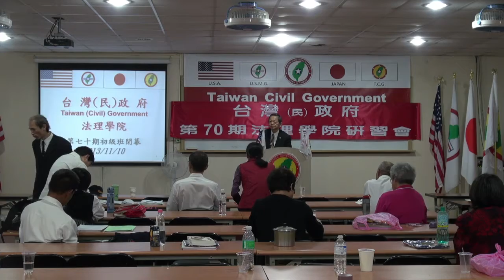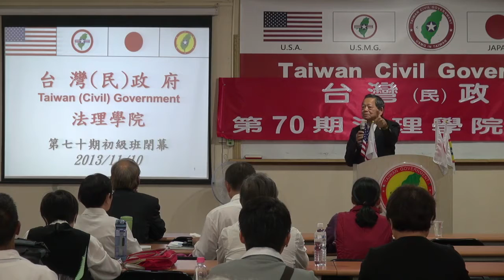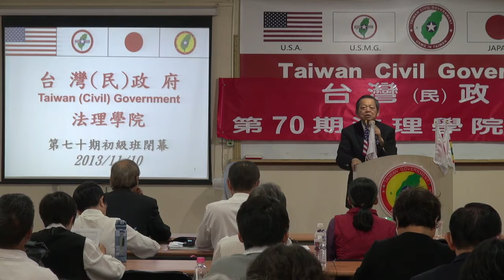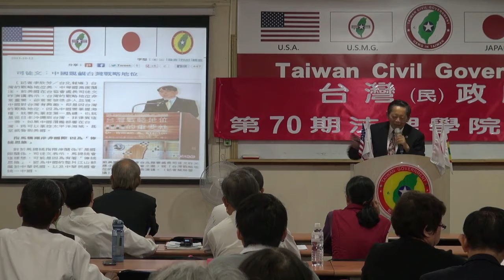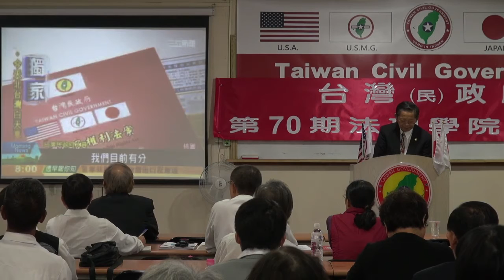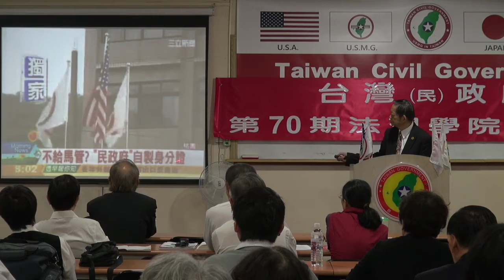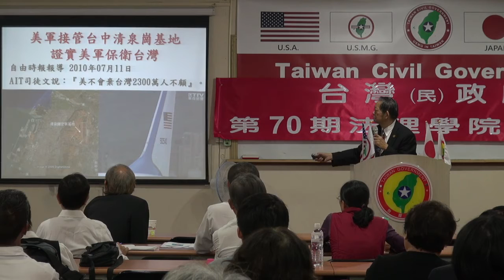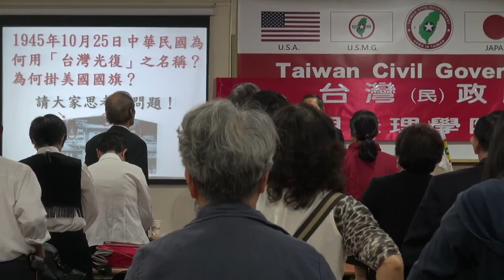131110-13-閉幕詞-張文彥-台灣(民)政府第70期法理學院研習會